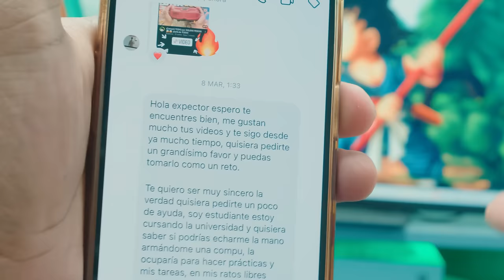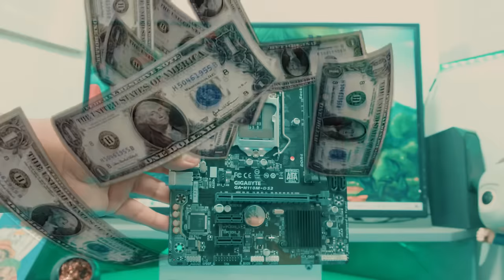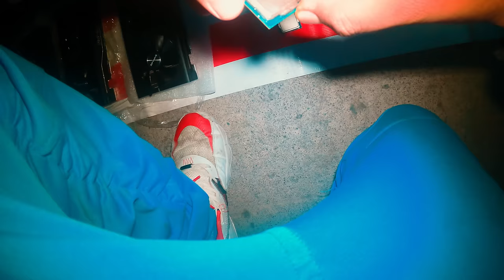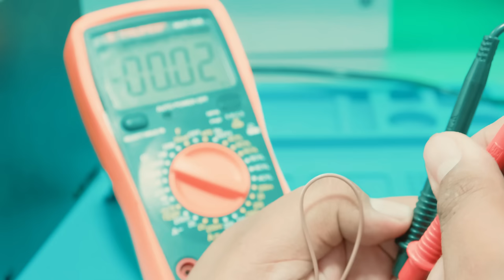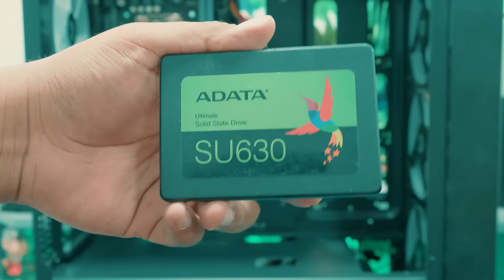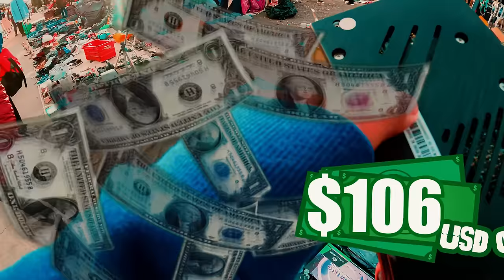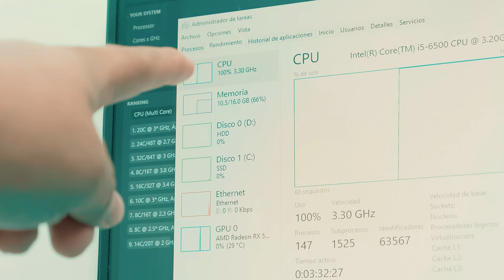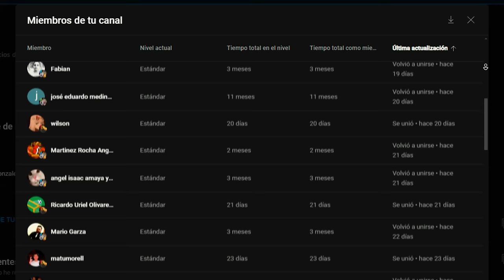¡Armé un PC GAMER de cosas del tianguis!